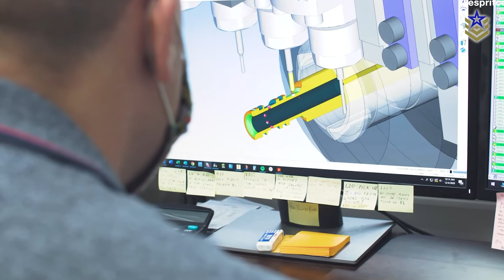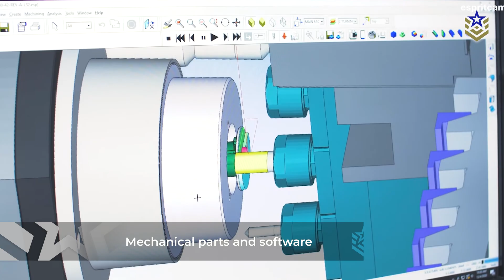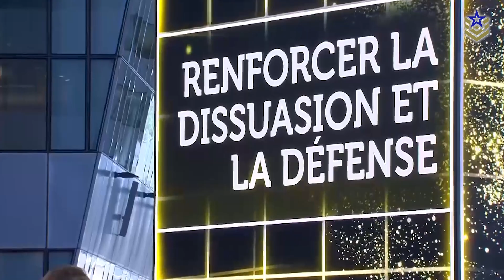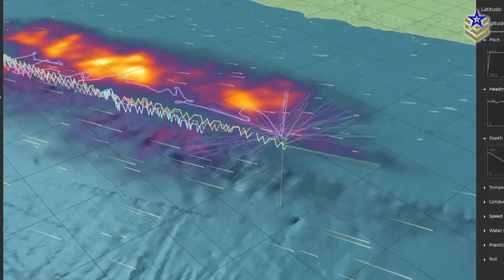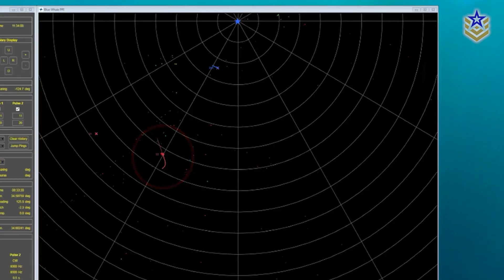Why Landlocked Nations Want Submarines and How They’re Getting Them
Submarines without access to the ocean? It might sound strange, but more and more countries without coastlines are showing interest in undersea capabilities.

From industry partnerships to uncrewed underwater platforms, something is changing in how military power is projected below the surface.

In today’s video, we look at why some nations are investing in submarine tech despite having no access to open waters and what it means for the future of naval warfare.